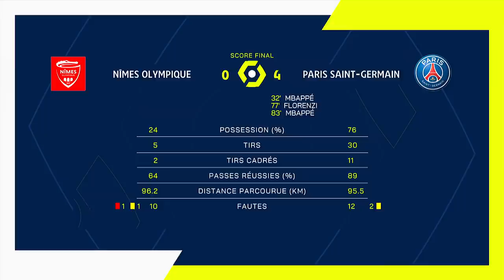NÎMES OLYMPIQUE - PARIS SAINT-GERMAIN (0 - 4) - Résumé - (NO - PSG) / 2020-2021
Revivez les meilleurs moments de NÎMES OLYMPIQUE - PARIS SAINT-GERMAIN (0-4) en vidéo.

Ligue 1 Uber Eats - Saison 2020/2021 - 7ème journée STADE DES COSTIERES - Vendredi 16 Octobre 2020

Buteurs : Kylian MBAPPE (32' - PARIS SAINT-GERMAIN) / Alessandro FLORENZI (78' - PARIS SAINT-GERMAIN) / Kylian MBAPPE (83' - PARIS SAINT-GERMAIN) / Pablo SARABIA (88' - PARIS SAINT-GERMAIN)

Cartons rouges/exclusions : Loïck LANDRE (13')

Composition NÎMES OLYMPIQUE : 25 - Nolan ROUX /5 - Loïck LANDRE /8 - Lucas DEAUX /26 - Florian MIGUEL /15 - Gaetan PAQUIEZ /20 - Renaud RIPART (c) /30 - Baptiste REYNET /21 - Patrick BURNER /12 - Lamine FOMBA /18 - Adrian Andrés CUBAS /7 - Per Niclas ELIASSON

Composition PARIS SAINT-GERMAIN : 25 - Nolan ROUX /5 - Loïck LANDRE /8 - Lucas DEAUX /26 - Florian MIGUEL /15 - Gaetan PAQUIEZ /20 - Renaud RIPART (c) /30 - Baptiste REYNET /21 - Patrick BURNER /12 - Lamine FOMBA /18 - Adrian Andrés CUBAS /7 - Per Niclas ELIASSON